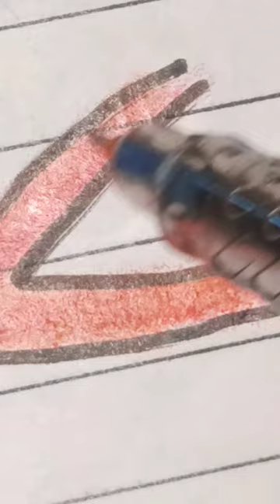African Parrot 🐦 Drawing # Rainbow 🌈 colour parrot # shorts # trending